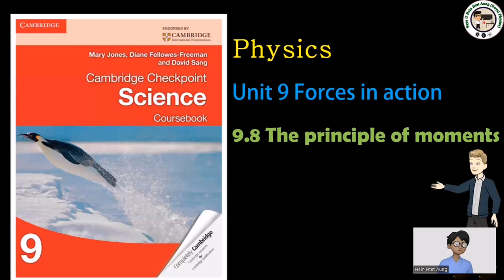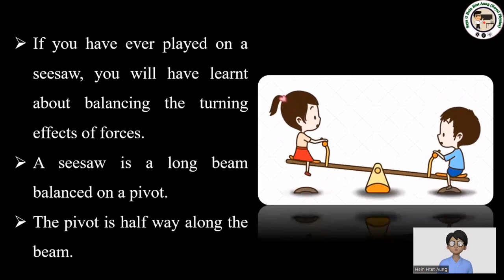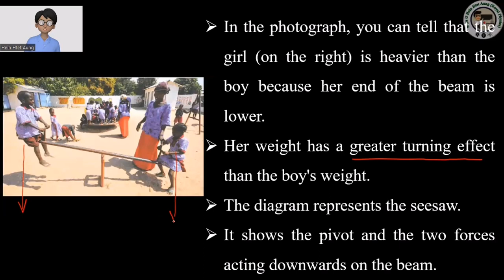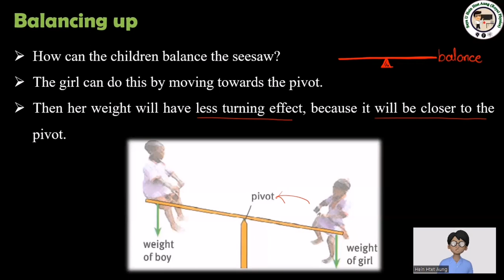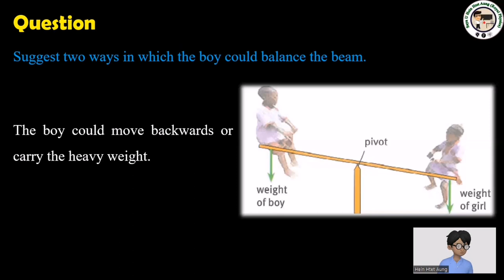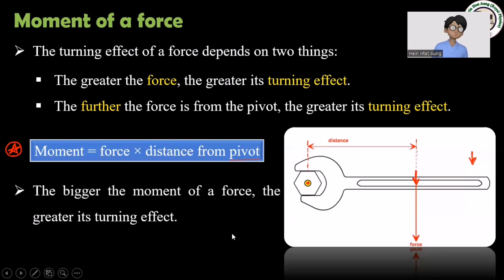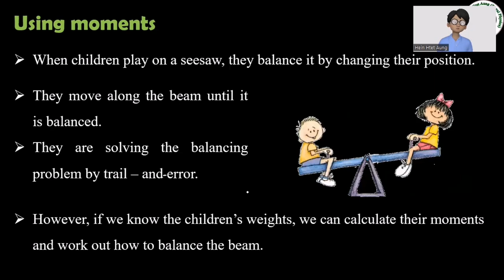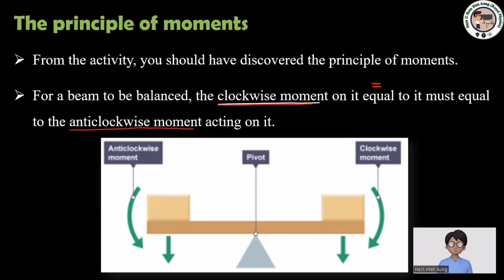Cambridge Checkpoint Science 9 (Coursebook) Physics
9.8 The principle of moments

ဆရာတို့ ပထမ video file တုန်းက အားတစ်ခုကြောင့် လည်မှုအကျိုး သက်ရောက်မှုကို ပြောပြခဲ့ပါတယ်...

ဒီတစ်ခေါက်မှာတော့ အားတစ်ခုကြောင့် လည်မှု အကျိုးသက်ရောက်ခြင်းကို seesaw မှာ ဘယ်လို အသုံးဝင်သလဲ...
ညီမျှခြင်း၊ မညီမျှခြင်း ဆိုတာ ဘာလဲ ဆိုတာကို ဆက်လက်ပြီး လေ့လာကြပါမယ်နော်.